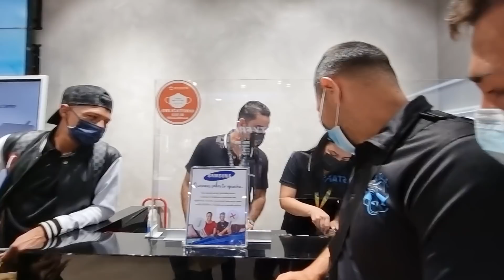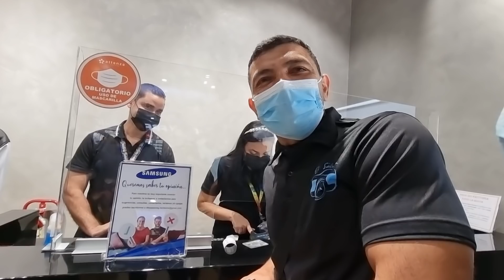Esto dice Camarón al tener problemas pagando un celular en Panamá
Camarón tuvo problemas pagando un celular en Panamá y dijo esto